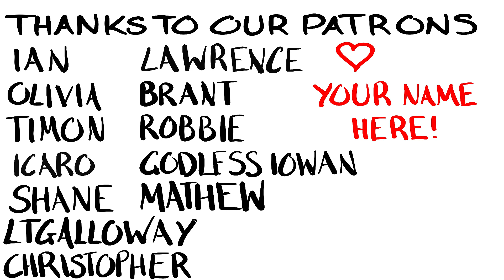Hebrew Alphabet Song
An easy way to remember the Hebrew alphabet! Sung to the tune of "Yankee Doodle."